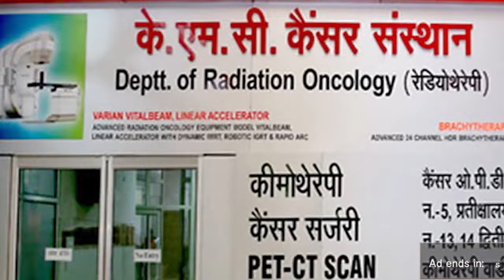मेरठ शहर विधायक रफीक अंसारी को 14 दिन की न्यायिक हिरासत में जेल भेजा first byte.tv